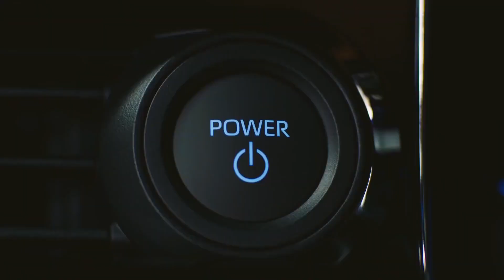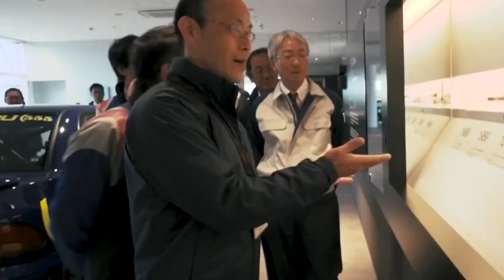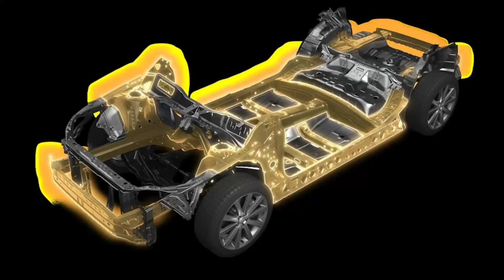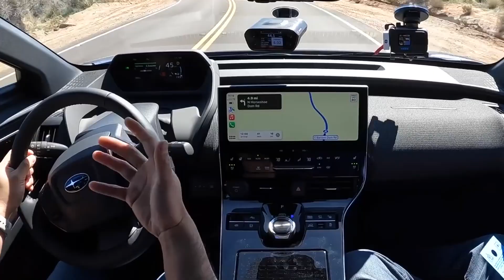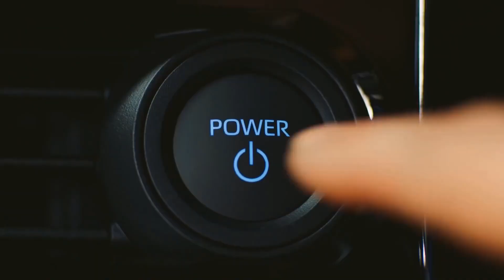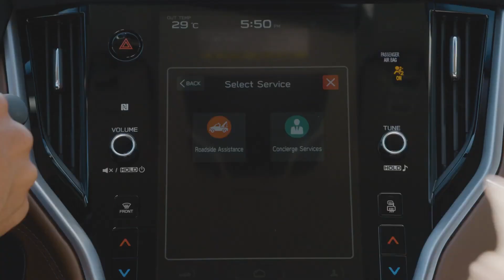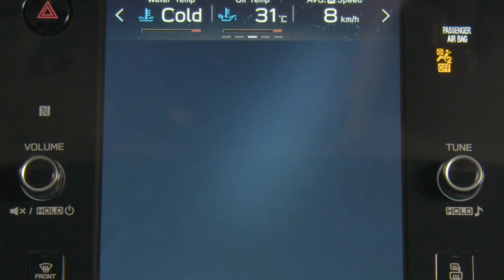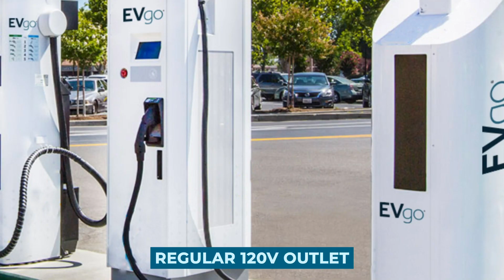Subaru Solterra EV 4X4 Top 10 Features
Subaru's most remarkable engineering ingenuity is showcased throughout its diverse range of cars. Their sedans, hatchbacks, and even SUVs emanate superior Japanese craftsmanship.
Toyota and Subaru’s partnership has been a long-standing one and has fared well in the sports coupe segment with the Toyota 86 and Subaru BRZ. These cars are the same for those who aren't aware of them.

There must be a reason for their relationship. In 2020, Subaru joined the Toyota Motor group, and Toyota has been increasing its stake in Subaru. The 2023 Subaru Solterra will be available in mid-2022, but we'd like to highlight some of the SUV's best features.